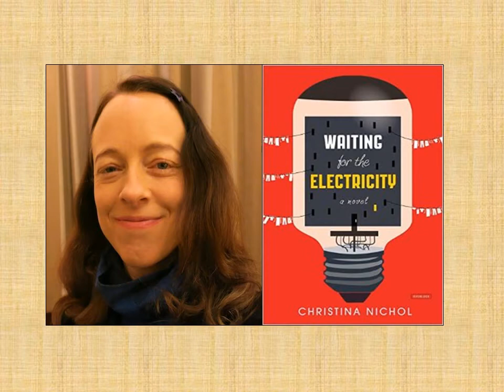84th CA Book Awards Fiction & First Fiction Finalists